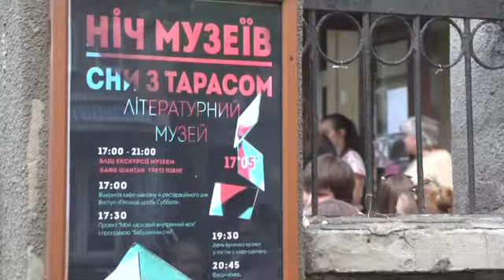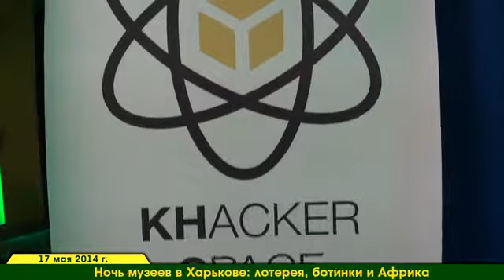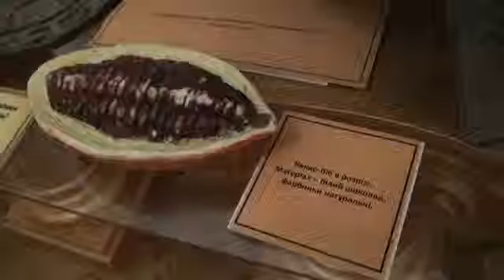Ночь Музеев - Харьков Украина - 2014 - Robinzon.TV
Что же на самом деле произошло на Ночи Музеев в Харькове...